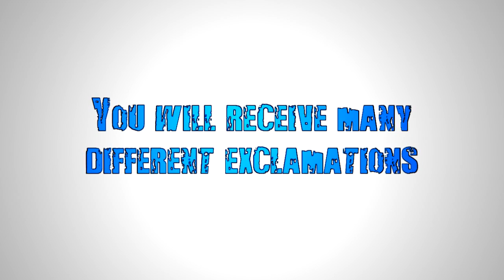Bolt Wireless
Get it, or get ignored.